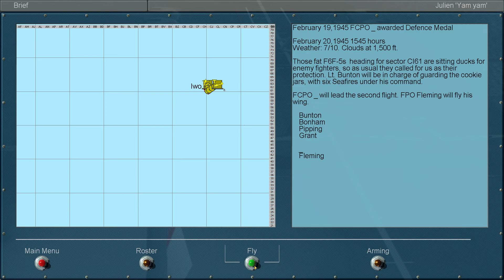IL 2 1946 We Fly Seafires Uk Pilot Career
Welcome again to another Il2 Video woo!